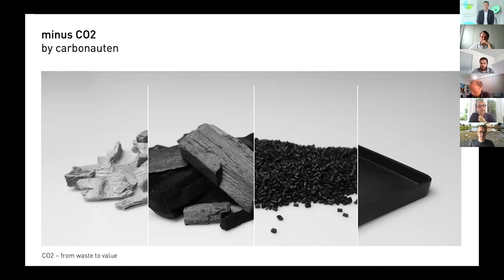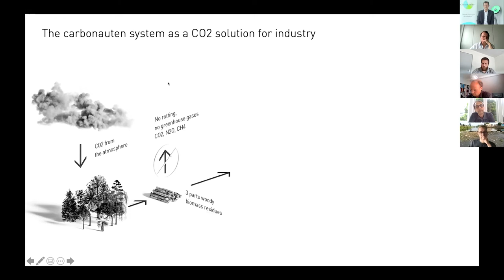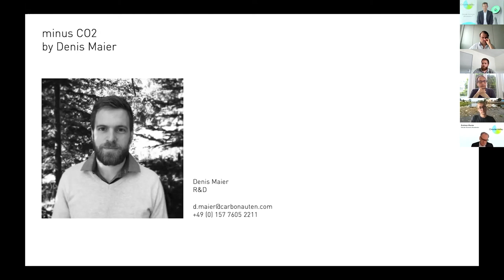CARBONAUTEN - Presentation Circular Valley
CATEGORY: BIOCONVERSION
Giengen, Germany

The reduction of climate gases and the replacement of fossil-based materials is of high importance in achieving the Paris climate goals.
carbonauten produce biocarbons from biogenic and industrial waste materials through pyrolytic carbonisation.